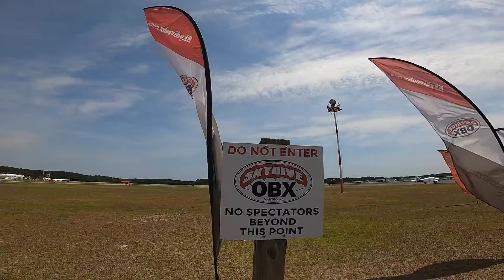Connor M. at Skydive OBX